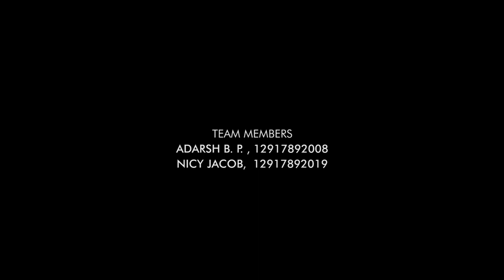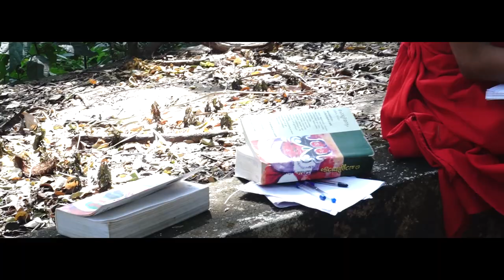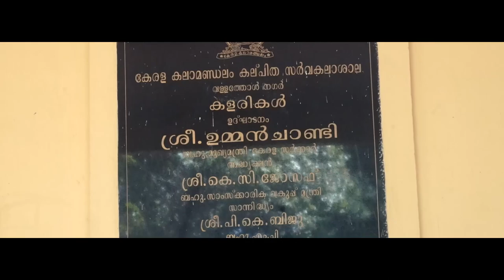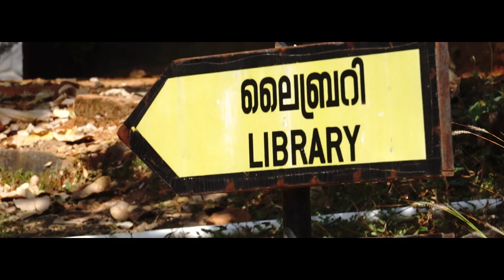Kerala Kalamandalam Documentary |Kerala Tourism | Kerala Traditional Arts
Kerala Kalamandalam, deemed to be University of Art and Culture by the Government of India, is a major center for learning Indian performing arts, especially those that developed in the Southern states of India, with the special emphasis on Kerala. It is situated in the small town of Cheruthuruthy in Thrissur, Thrissur District on the banks of the Bharathapuzha river.